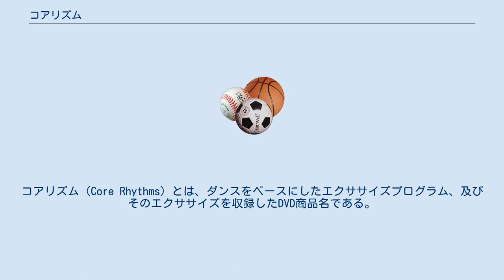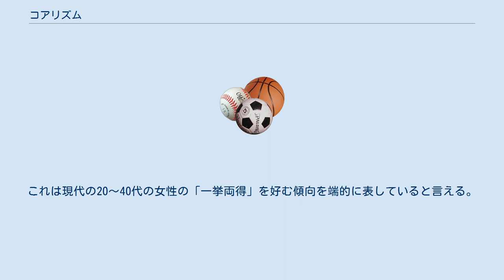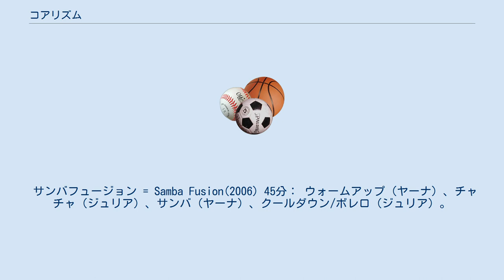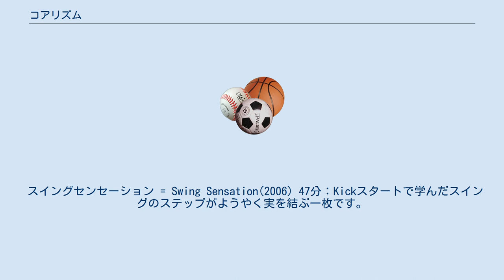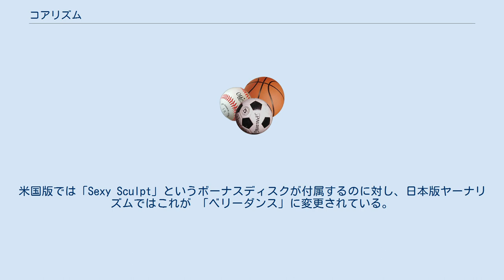コアリズム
コアリズム（Core Rhythms）とは、ダンスをベースにしたエクササイズプログラム、及びそのエクササイズを収録したDVD商品名である。
 家庭用エクササイズDVDの日本でのブームの先駆けとなった『ビリーズブートキャンプ』に続き、2008年初春頃から人気を集める。
 両名ともに社交ダンス界において輝かしい経歴を持つ。
 ショップジャパンではビリーズブートキャンプのやや後発としてコアリズムの販売を開始していたが、広くその名前が知られ始めたのは女性お笑いコンビクワバタオハラのくわばたりえを起用したメディア戦略からである。
また、同時期に販売された同様のダンスダイエットに、「ズンバ」「ヒップホップアブス」などもある。
 数年前から日本人女性の間では「習い事ブーム」が起こっており、その流れで「ベリーダンスやフラメンコ、フラダンスがダイエットに効く」等と雑誌・メディアで紹介されてきた。
単純・単調な運動であるウォーキング等が流行する一方で「余分な筋肉をつけずに、女性らしいスリムな体になる」という特性を持ち、娯楽と運動を兼ねた習い事であるダンスもまた注目を集めた。
これは現代の20～40代の女性の「一挙両得」を好む傾向を端的に表していると言える。
 このような流れの中で現れたコアリズムは『ビリーズブートキャンプ』のあまりのハードさに挫折者が続出し始めた時期と知名度の上昇が重なった上、「ダンスエクササイズ」という謳い文句そして女性をターゲットにしていることを全面に押し出すことで話題をさらった。
多くの日本人女性の身体的な悩みの最たるものが腹部・下腹部の悩みである中、「ウエストのくびれ」に特化し短期間での効果を約束することで興味を集めることに成功している。
 キックスタート = Kick Start(2006) 34分。
マーチ及び３つの基本動作を基礎から教えてくれるプログラム。
約10分x3プログラムの構成。
 基本プログラム = Full Workout(2005) 39分： スターターキットのメインプログラム。
 上級プログラム = Quick Workout(2005) 21分 ラテンダンス簡単ステップガイド = Latin Dance Made it Easy：二人で踊る社交ダンスタイプのダンスインストラクション サルサパーティ = Salsa Blast(2006) 45分： ウォームアップ（ジュリア）、チャチャ（ヤーナ）、サルサ（ジュリア）、クールダウン/ルンバ（ヤーナ）。
 サンバフュージョン = Samba Fusion(2006) 45分： ウォームアップ（ヤーナ）、チャチャ（ジュリア）、サンバ（ヤーナ）、クールダウン/ボレロ（ジュリア）。
 スイングセンセーション = Swing Sensation(2006) 47分：Kickスタートで学んだスイングのステップがようやく実を結ぶ一枚です。
ウォームアップ（ジュリア）メレンゲ（ヤーナ）、スイング（ジュリア）、クールダウン/パソドブレ（ヤーナ）。
 ラテンシナジー = Latin Synergy(2006) 50分： 一つだけ全く構成が異なり、Clubmixの他5枚からダイジェストで各ダンスを抜き出したようなもので、全てのダンスが少しずつ含まれます。
 メレンゲマニア = Merengue Mania(2005) 44分： フィギュアエイトやシェイクも殆ど無く、比較的やりやすい。
 カルディオジャイブ = Jumpin' Jive(2006) 42分 ヤーナリズム (Jaana Rhythms) ヤーナ・クニッツの「XTREME CARDIO DANCE」(DVD3枚+Bonus1枚組、直販価格39,95ドル)という米国内販売DVDの日本版販売名。
「HipHop」「Disco」「Latin Cardio」の基本DVD3枚は日本版ヤーナリズムと共通。
米国版では「Sexy Sculpt」というボーナスディスクが付属するのに対し、日本版ヤーナリズムではこれが 「ベリーダンス」に変更されている。
日本版ヤーナリズムには、吹き替え音声が収録されている。
コアリズムと同じくくわばたりえが宣伝キャラクターに使われている。